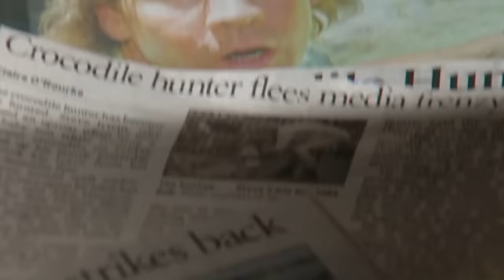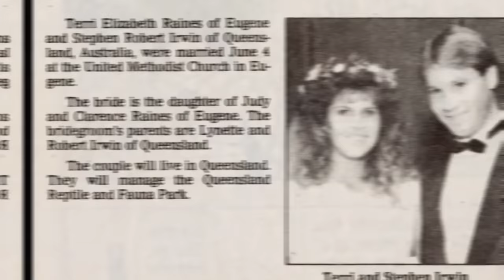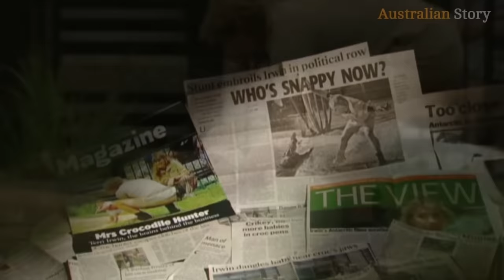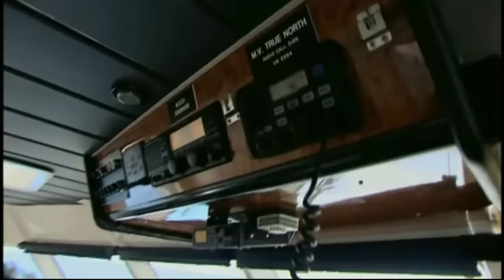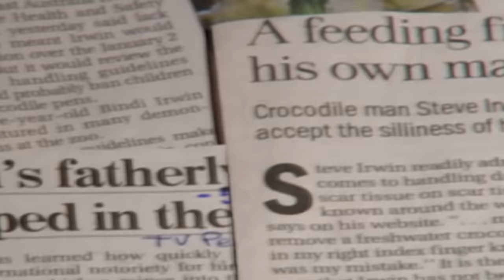Los Aterradores Últimos Minutos De Steve Irwin El Cazador De Cocodrilos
El 4 de septiembre de 2006, el mundo entero se conmocionó con la noticia de que el famoso y legendario cuidador de zoológicos, conservacionista y celebridad televisiva Steve Irwin moría atropellado por una raya mientras filmaba en la Gran Barrera de Coral.
Con más de 500 millones de fans incondicionales y al menos otros mil millones de personas que siguieron sus aventuras, a menudo peligrosas, en la naturaleza y los océanos para educar a la humanidad sobre la vida salvaje y la magnificencia de la diversidad animal de nuestro planeta, la muerte de Steve Irwin representa una pérdida masiva no sólo para la humanidad, sino también para el reino animal y el planeta Tierra.

¿A quién no le gustaba? Nos hizo amar a los animales y la selva y, lo que es más importante, nos educó sobre el respeto a la naturaleza y el delicado equilibrio que debemos mantener para proteger nuestro planeta de la contaminación, el cambio climático y la deforestación.
Además de promover con ahínco la conservación y el ecologismo, Steve Irwin fue también un gran artista y aventurero que contribuyó de más formas de las que podemos imaginar a acabar con el miedo de la gente a las criaturas más peligrosas que deambulan por la Tierra, un miedo que históricamente llevó a la gente a sacrificar en masa especies enteras y a erradicar bosques enteros. Permanezca atento a nuestro detallado recorrido por la vida y la muerte de la leyenda Steve Irwin.